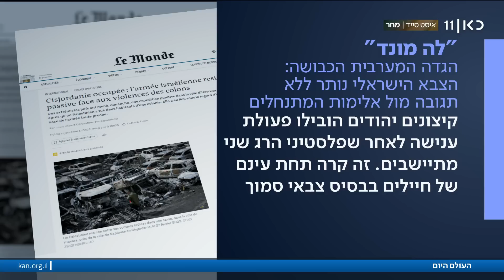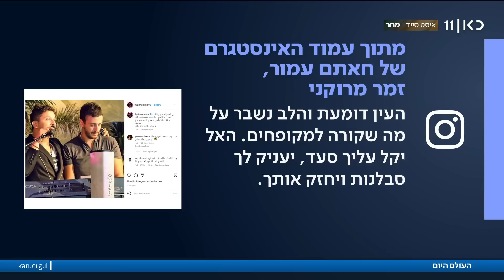העולם היום | 27.02.23: הסיקור העולמי להתפרעויות בחווארה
כאן חדשות | בעולם מסקרים היטב את ההסלמה ההולכת וגוברת ביהודה ושומרון, ותשומת הלב התקשורתית מופנית בעיקר למהומות של המתפרעים היהודים בחווארה בעקבות הפיגוע במקום שבו נרצחו שני ישראלים. כמה נזק עושות התמונות שזולגות מחווארה לעולם לתדמית של ישראל? מתוך העולם היום עם יואב זהבי, 27.2.23